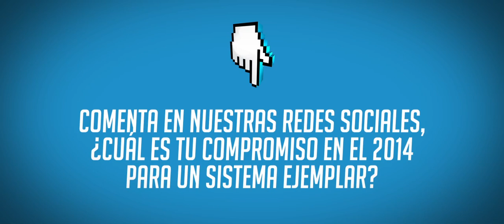No botar basura en TM ¿Y tú cómo te comprometes para mejorar el Sistema?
La campaña Compromisos 2014 busca que los usuarios tomen acción para mejorar la calidad y la convivencia en el Sistema TransMilenio.